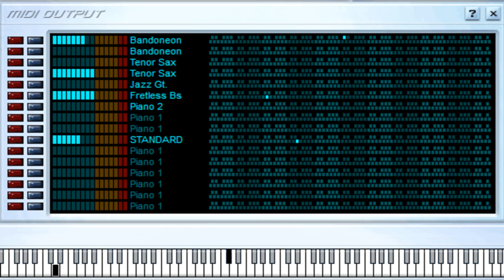Amor De Madre - Los Cadetes De Linares - Midi File (OnlyOne)